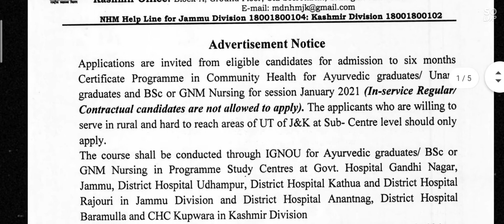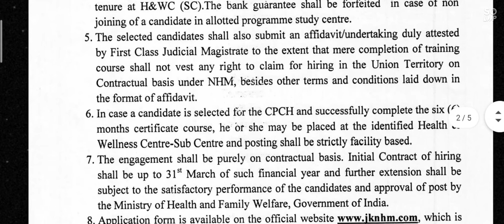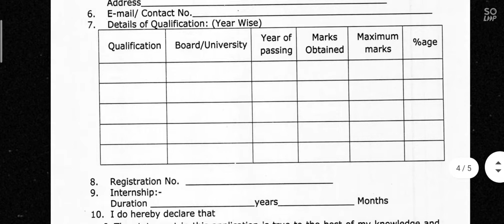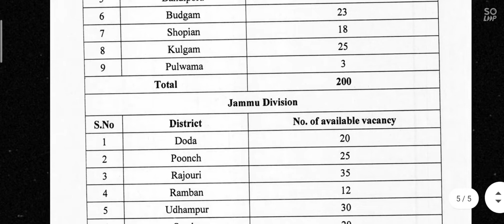CHO vacancy (post-400)